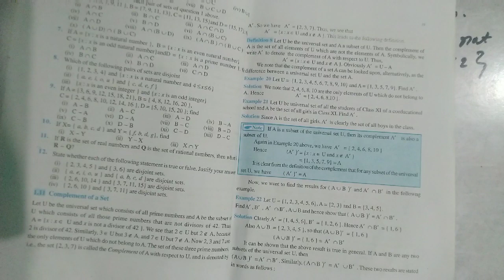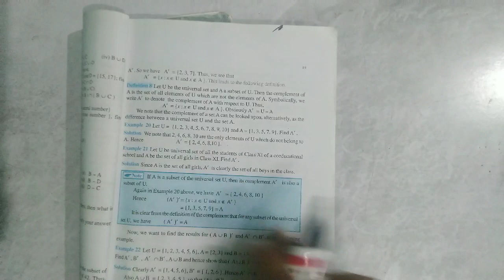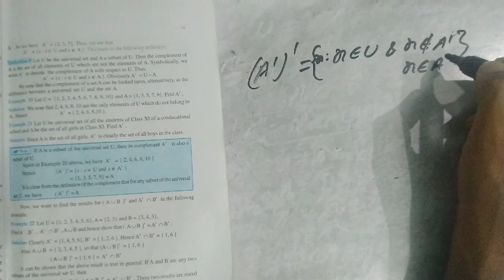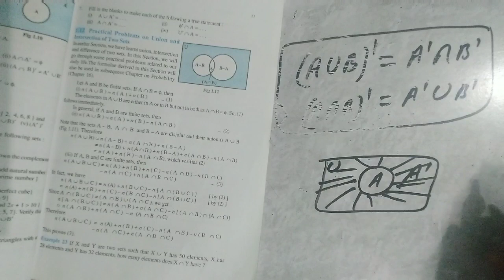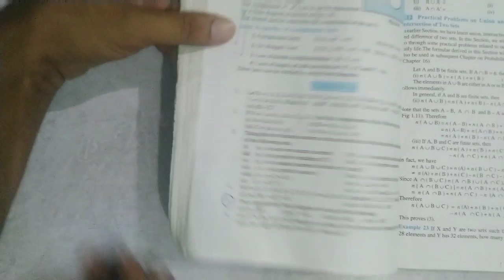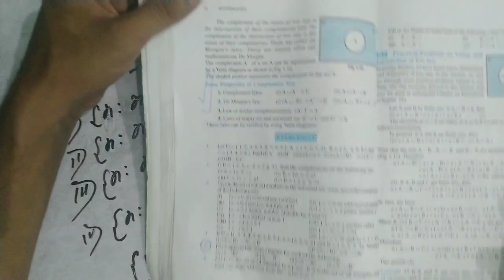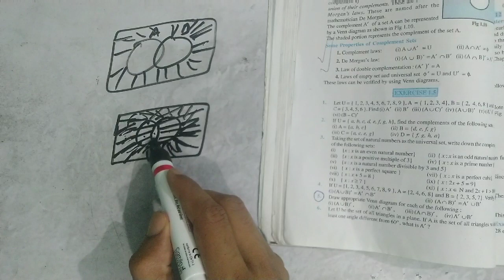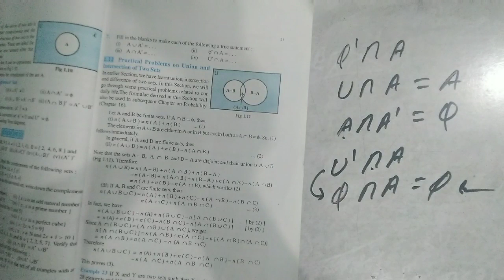Sets, part - 8,EXERCISE - 1.5,class - 11th Complement of set, DeMorgon's law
Hi
I am Saket. Welcome to my you tube channel.
Here I will help you to learn mathematics by self study with your ncert books.
If you want to learn mathematics this is the best place for you...

Web result with site links

Fb page        -self study with SAKET